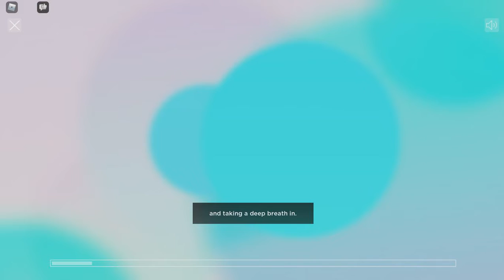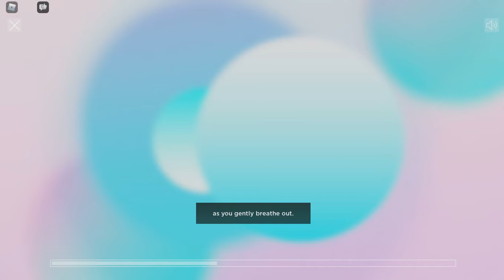(EVENT) Alo Sanctuary - (DAY 8)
Alo Sanctuary

Warrior Mat + Alo Yoga Strap - in 7 colors
White Renown Crewneck
New - Black Renown Crewneck
Goddess Legging + Throwback Socks + Alo Tank Top
White G.O.A.T Jacket
New - Black G.O.A.T Jacket
Personal Aura
Gold Rush Puffer Jacket
New - Quilted Arena Hoodie + Shorts
New - Sprinter Jacket
New - Ombre Hoodie + Sweatpant
New - Affirmation Crown